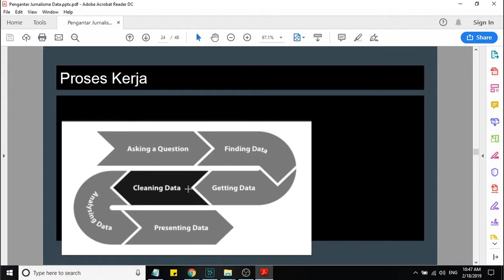Wahyu Dhyatmika Part 4 - Tahapan Kerja Jurnalisme Data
Sesi Webinar jurnalismedata.id "Bagaimana menjadi jurnalis data?" Sesi ini dibawakan oleh Pemimpin Redaksi Tempo.co, Wahyu Dhyatmika.

Dalam video bagian pertama ini, Wahyu bagaimana tahapan kerja jurnalisme data.

Jurnalismedata.id merupakan hasil kerjasama Aliansi Jurnalis Indpenden (AJI) Indonesia dengan Satu Data Indonesia.

Site: Jurnalismedata.id